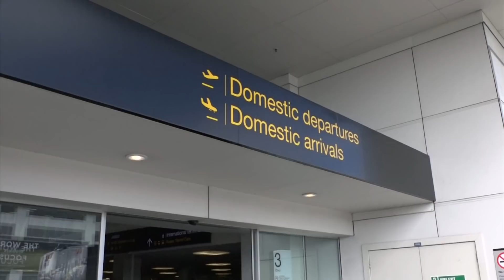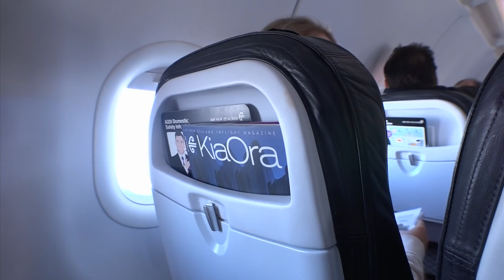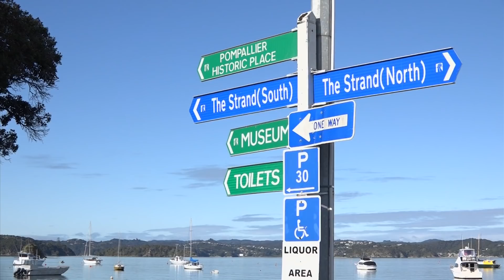#221 【PART1】若きエギンガーが想いを馳せるニュージーランドの海～絆を求めて渡った自然の楽園～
南半球、ニュージーランドの季節は日本と真逆。北島、
オークランドの海は、春の陽気に包まれている。
海水温が上がり始めるこの時期は、アオリイカのシーズン…。となれば、エギングが楽しめるのは、日本と同じ。

遠い異国の大地に特別な思いを抱き、この海に生息するアオリイカに会いに来たのは、大阪市在住のアングラー…岡隆之さん。自らをシャクリストと称し、セオリーに囚われない釣りが信条。和歌山の海を舞台に活躍するエギング界のホープだ。

岡さんにとってニュージーランドでの釣りは初めて。どんな魚に出会えるのだろうか？
若きエギンガーが想いを馳せる異国の海。経験と閃きを信じて無心にしゃくる。
豊かな海が応えてくれないはずがない。

ロッド：7.1ftミディアムエギングロッド
ライン：PE 0.6号
リーダー：フロロ2.5号
スナップ：耐力エギスナップ S/M
エギ：Draw 4　3号

〇タックル②
ロッド：8ftライトアジングロッド
リール：小型スピニングリール
ライン：PE 0.3号
リーダー：フロロ0.8号
アジネクトン　2.6inch／アジ弾丸1-1.5g